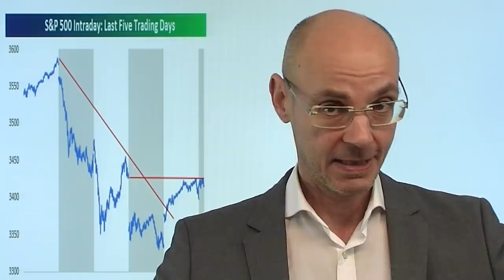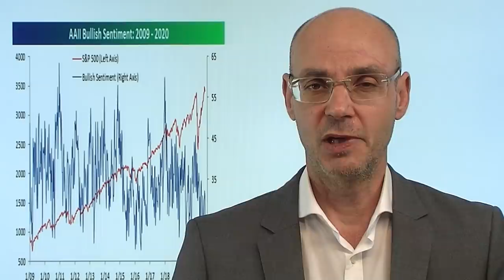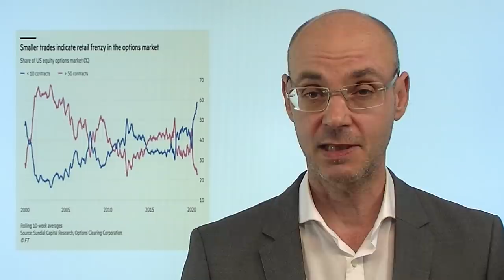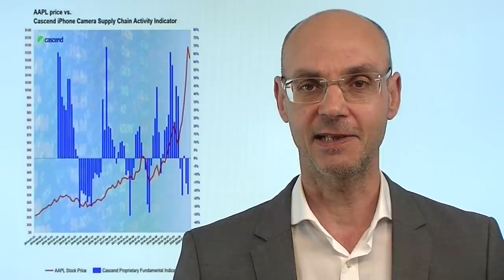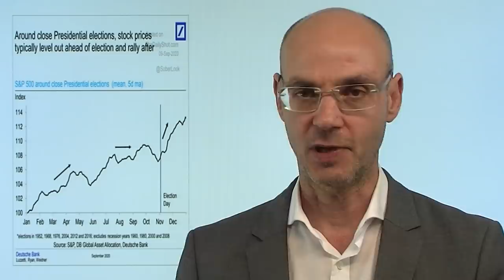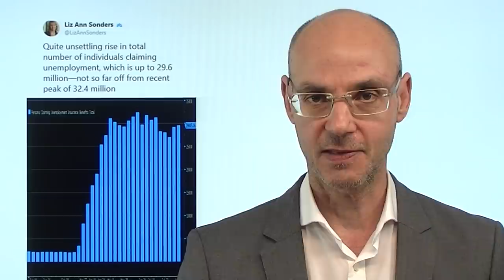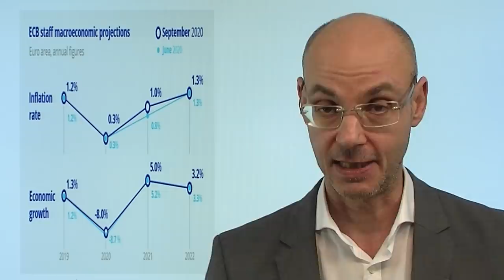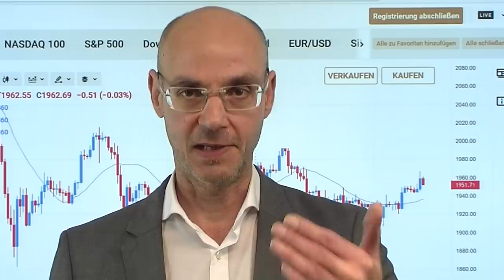Der entscheidende Widerstand - hop oder top! Marktgeflüster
Die Aktienmärkte bleiben heute volatil, aber eines ist besonders auffällig: der Leitindex S&P 500 hat zwar das Gap mit der großen Kurslücke von Freitag auf Dienstag (Montag war US-Feiertag) geschlossen - aber er kommt über dieses Niveau nicht hinaus (3426 Punkte) und scheiterte heute erneut an dieser Marke, gefolgt von einem schnellen Rücksetzer. Für die Aktienmärkte heißt das: hop oder top, im kurzen Zeitfenster schalten die Ampeln erst dann wieder auf grün, wenn der Sprung über diesen inzwischen signifikanten Widerstand gelingt (dann wäre Raum bis zum nächsten Widerstand bei 3486 Punkten, also knapp darüber). In den USA kommt der Wahlkampf nun in die heiße Phase - das wird auch ür die Aktienmärkte nicht ohne Folgen bleiben..